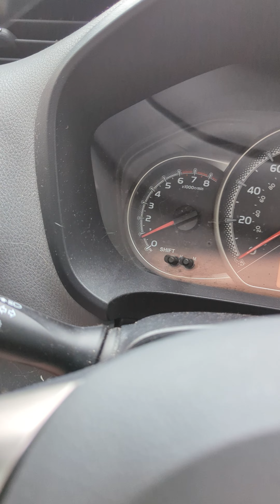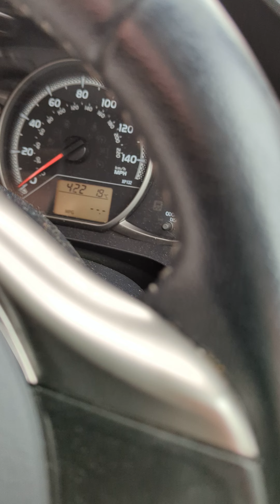Today I met a Taxi Driver 🤣🤪